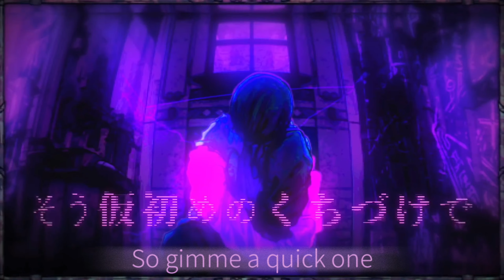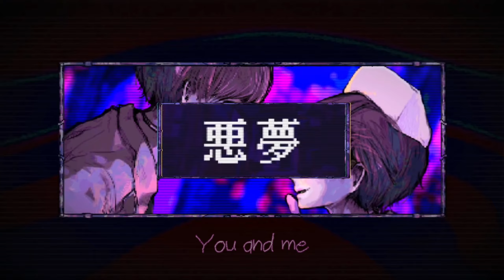『 FrankenX 』/ NILFRUITS × harumakigohan (English Cover)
•Just barely made it through•

Hey everyone! Long time no see to my fans lmao ik there are sooOooo many of you 🥸

Lmao no tho on a serious note.

I've been struggling ANd struggling alOT recently. Money problems, new life stuff, depression :0 and i just moved out so shit was really getting crazy.

But I'm back and I feel good :) I'm happy to create.

Thanks for singing with me again markus!

Might change my intro. Who knows what direction im abt to go in. BUT THANK YOU FOR SUPPORTING ME!

Lyrics:
Franken, Franken
Kiss kiss kiss
So gimme a quick one
Then I can hold on
To you.
And see tommorow too

Reekin, Reekin
Kiss kiss kiss
Take-a-look at my sad heart
Comin all apart
Although
You'll break it quicker than you know.

ah ah sick of it, and again who's fault is it in the end
Then maybe we can go and play some other places

ah ah, sick of it, and again it's all on love in the end
When maybe we can flip our luck and whip it up then

Franken, Franken
Kiss kiss kiss
So gimme a bad one
To you.
Now you'll comfort me too

Reekin, Reekin
Kiss kiss kiss
Comin all apart
Alright.
Death'll find you
Death'll find you.

Ah, I'm sick of all of it
And quick,
I can leave, and runaway a bit
So then, suddenly you'll never see me.

Now go on and hide, you parasite.

ah, "the dreams come true"
I don't need them.

Hurry kill me please
end my misery
girl girl girl.

Frankensteincomplex

Test test it's all a big test
Emotions upset
The lowest point I'm in.

I just wanted support then.
But nobody listened.
I wanted to love them
To look at and touch them
The lights start to soften
And maybe I'm watching
A little bit of youth that I can see
And the youth will build the nightmare between you and me.

Franken, Franken
Kiss kiss kiss
To you.
And cry before you do.

Reekin, Reekin
Kiss kiss kiss
You stay on my mind
Like all of the time
Oh that's right

The word is in
And like slave you talk right then.

Franken, Franken
Kiss kiss kiss
So, gotta survive this
Running and blinded
By you.

My scent, my scent
Miss miss miss
So with the poison to sip
A kiss on the lips

Keep toying with me till I quit.

Now go on and hide, hospital lies.

ah, you think your sick?
You're nonsense bitch
Enough of this

end my misery
girl girl girl girl girl.